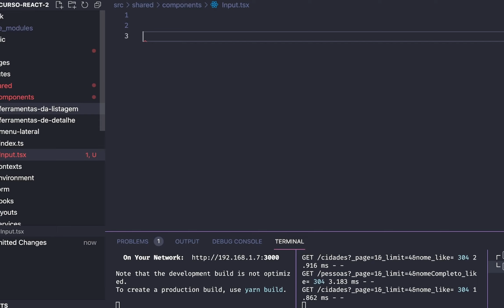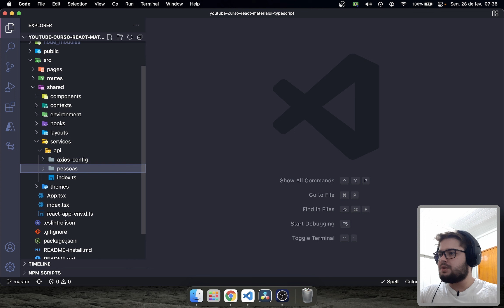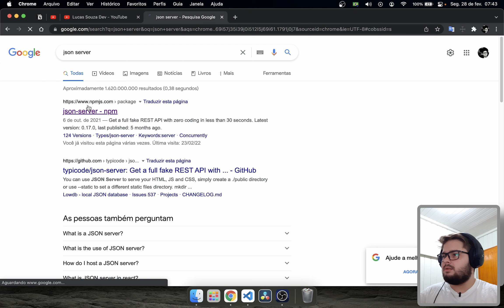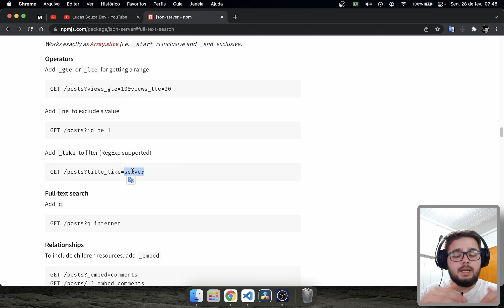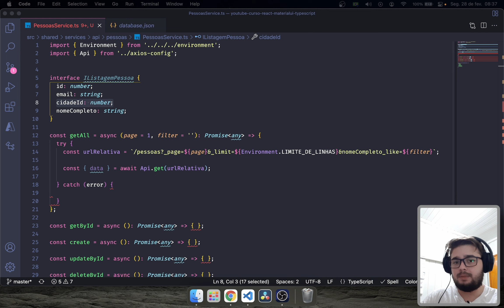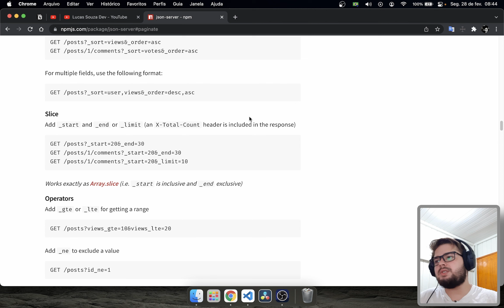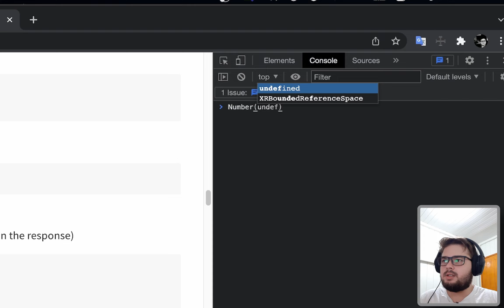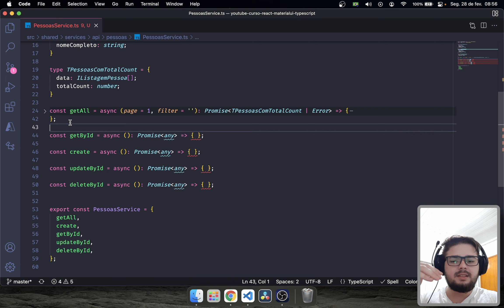React, Material UI 5 e Typescript: #22 - Isolando o acesso ao backend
Nessa aula do curso do react com typescript e material ui vou te mostrar como isolar o acesso ao backend no frontend com os services. Nos services vamos cadastrar e tipar todas as chamadas rest do nosso backend.l

Conteúdo:
0:00 | Introdução
2:12 | Começando
2:40 | O que é o service e por que fazer o service?
6:35 | Criando o service de pessoas
9:00 | Configurando o método getAll no service de pessoas
12:40 | Realizar consulta paginada com json server
15:15 | Busca com filtro e paginada com json server
18:00 | Criando interface para definir tipos  aos dados do service
24:36 | Como usar o total count do json server
29:56 | Tratando erros no service com axios e json server
36:00 | Avisos, comentário, criticas e sugestões

CODARSE - Configurando acesso ao backend